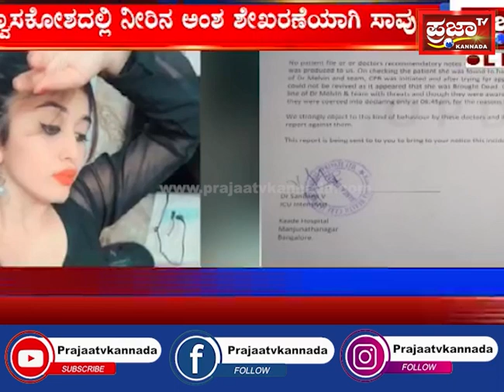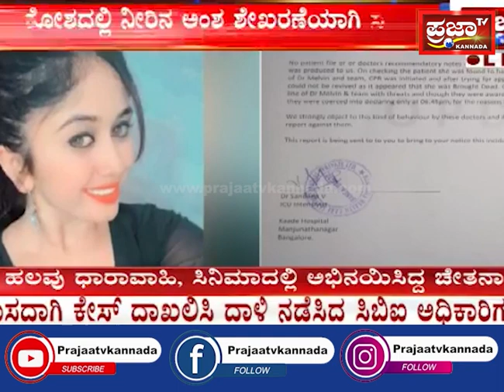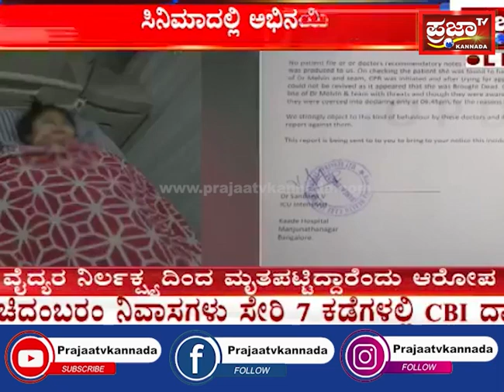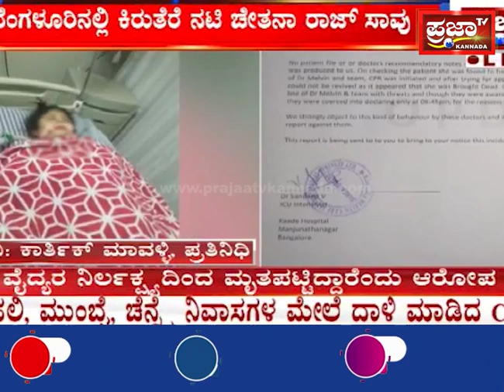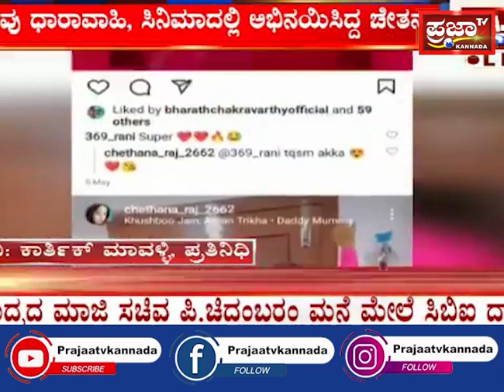ಫ್ಯಾಟ್ ಸರ್ಜರಿ ವೇಳೆ ನಟಿ ಚೇತನಾ ರಾಜ್ ಸಾವು..!